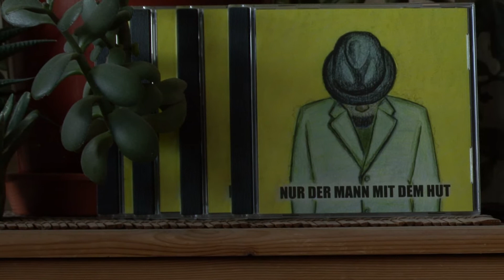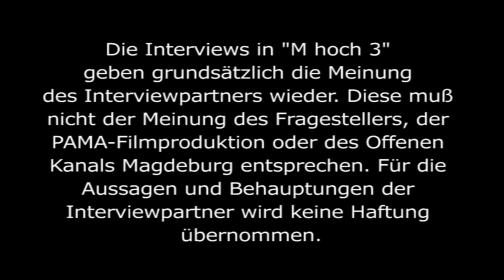Erste CD von Martin Müller erschienen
Künstler, die nicht jeden Tag im grellen Rampenlicht stehen, hatten es in den zurückliegenden Monaten nicht gerade leicht. Fast alle Auftritte fielen weg, Honorare und Gagen mußten in den Wind geschrieben werden und versprochene Hilfen blieben meistens aus. Wie hat Martin Müller diese Zeit überstanden?